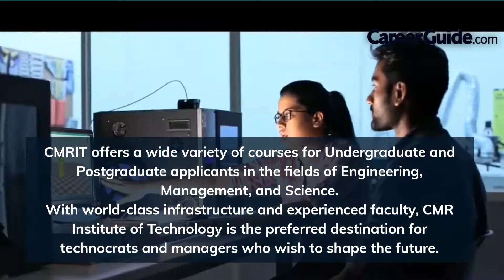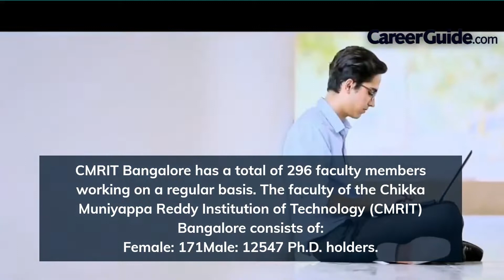Chikka Muniyappa Reddy Institution of Technology(CMRIT), Bangalore.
CMR Institute of Technology, CMRIT, Bangalore|Best Engineering colleges in Bangalore.|Overview|Institute overview|2022|Career Guide.com

Getting the right information is crucial in today’s information age. How often it happens when we miss opportunities due to a lack of information. CareerGuide won’t let that happen. CareerGuide.com is a one-stop destination for helping you understand yourself, and the best career for you, and providing all the resources in the process.